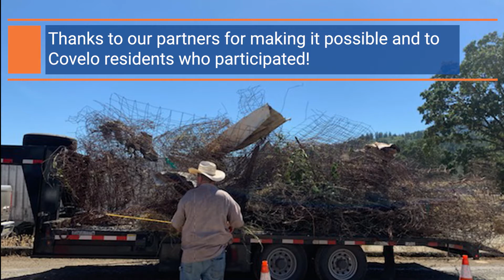Clean CA Covelo Dump Week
Caltrans District 1, County of Mendocino, Solid Wastes of Willits, Round Valley Indian Tribes, and the Round Valley Area Municipal Advisory Council held a week long dump event in Covelo, an underserved community in Mendocino County.

The community showed up in droves to properly dispose of their unwanted items.